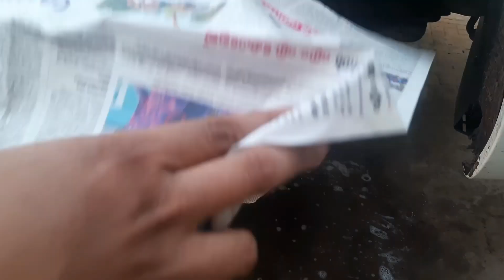Part 4 - Spray Painting i20 break calipers and alloy wheel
Hi today we are going to spray paint the break calipers and alloy wheels.

Video related topics are : spray painting,alloy wheels spray painting,break calipers spray painting red,how to spray paint a car,i20 hyundai,car painting,car painting malayalam,i20 old model,car restoration,dim headlight restoration,polishing headlight car,painting alloy wheels malayalam,i20 malayalam,android screen i20,seat covers installation,how to,car painting and restoration,i20 era old model restoration,i20 old model restoration,9inch android screen installation car,hyundai